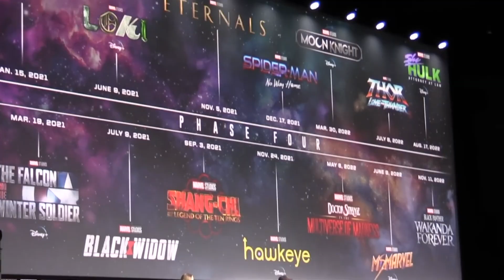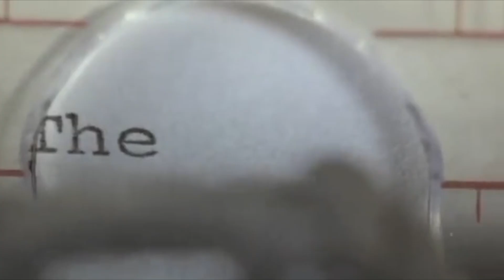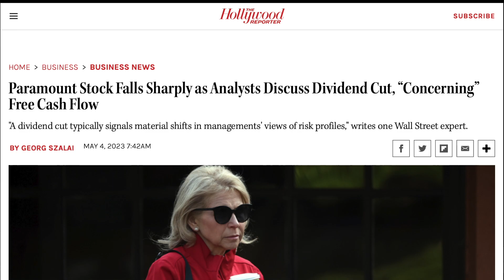Are IP derived films all Hollywood has left? A Robservations CLOSE UP.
In a new series of shorter videos, The Burnettwork's Viceroy of Verisimilitude, Robert Meyer Burnett opines on the state of Popular Entertainment and Culture.